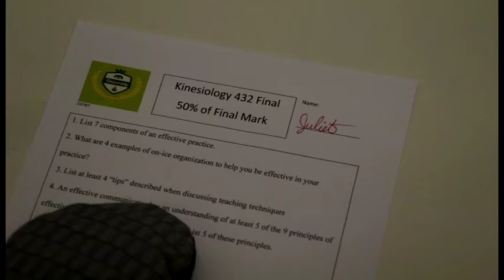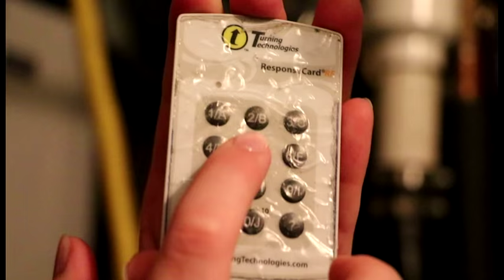RYAN COX ETAD 476 FINAL PRODUCTION MOVIE - Beings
A university student has lost motivation and is falling through the cracks trying to keep it together. Her life changes forever when a stranger runs straight into her life.

Completed as a ETAD 476 Final Project Assignment

Stock footage is not mine, it is from Pexel.